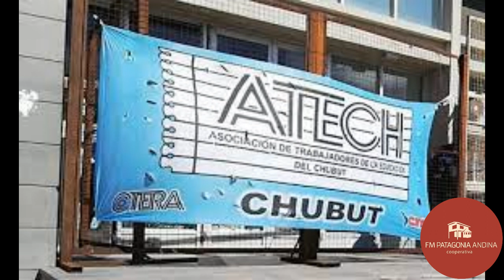ATECH LLEVA ADELANTE UN PARO POR 24 HORAS EN TODO CHUBUT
En el día del comienzo el ciclo lectivo 2023, el gremio docente provincial, el mayoritario en representatividad, no firmó la conformidad de la propuesta de recomposición salarial del gobierno.
En la mañana del lunes se movilizaron hacia la Escuela 734 de El Hoyo, desde allí dialogamos con Ana Omad, Secretaria de Comunicación de ATECH regional NO Chubut.